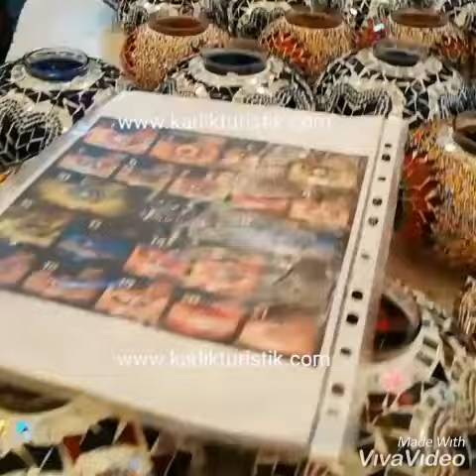MOZAİK- LAMBA -İMALAT- TÜRK- LAMBA- İMALAT MOSAİC LAMP MANUFACTURİNG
TÜRK LAMBALARIN İSTANBUL BAYRAMPAŞADA BULUNAN KARLIK TURİSTİK FİRMASI TARAFINDAN ÜRETİM VE GÖNDERİM SÜRECİNİ VİDEO VASITASI İLE GÖREBİLİRSİNİZ .
İYİ SEYİRLER.
YOU CAN SEE İN  TURKİSH LAMP MANUFACTURİNG PROCESS İNTHİS VİDEO AT KARLIK TURİSTİK LAMP COMPANY .
TAKE ENJOY

İf you wan to order made in Turkey, Turkish Design, Unique lamps

For more details  about our lamps please

Showroom and manufacturing place(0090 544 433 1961)

COME VISIT US!
-Altıntepsi Mahallesi Aslantepe Sokak No 18 Bayrampaşa İstanbul

Mozaik Cam Lamba Imalat, Mosaic LampManufacture, Turkish Mosaic Lamp Export, Karlık Turistik Telkari

Mosiac lamps Application scenarios:
# Residential decorations,
Feature restaurant /cafe house,
Homestay /Theme hotel,
Feature clothing shop,
Arts center,
private Villa Etc.

Turkish Table Lamps Features:
1.Romantic and warm Ambiance Applications: our mosaic Turkish lamp brings perfect ambiance feeling to your room as a mood or accent lighting.
2.Unique Design: our Turkish lamp is uniquely crafted by Hand cut glass pieces & beads and glued 1 by 1 by hand to a special unique pattern lamp shade. We have total more than 1000 kinds different design and color.
3.High Quality Durable Materials:our Turkish lamps is made good quality and hand cut colored glass pieces, the copper will not fade within many years.

4.Extensive Application Scenarios: 100% uniquely hand made by experienced artisans with TURKISH style. It can be extensively applicated at house room,pub ,coffee house, tv room, special restaurant or other retro style places.